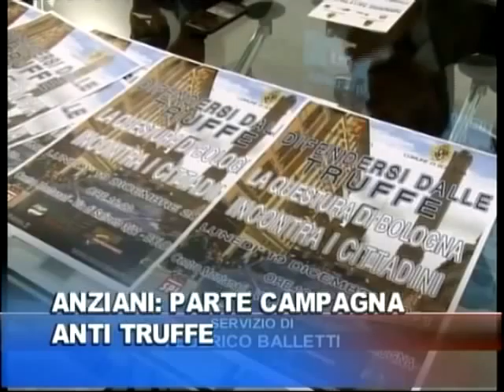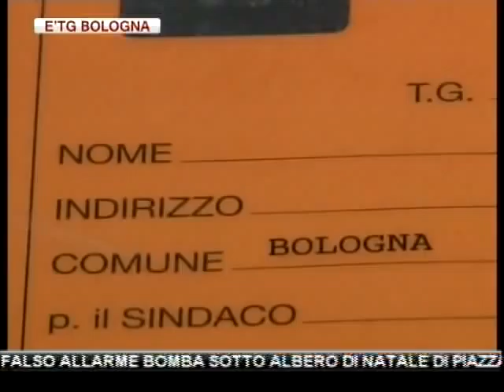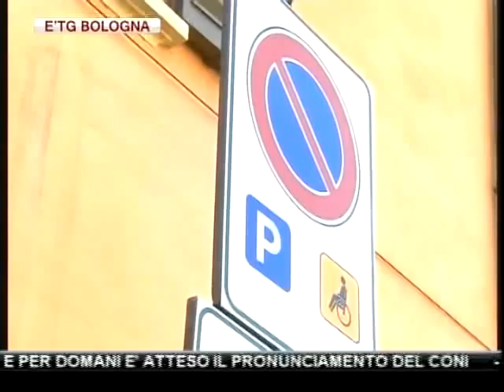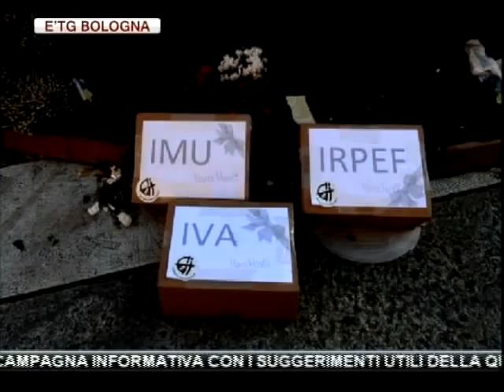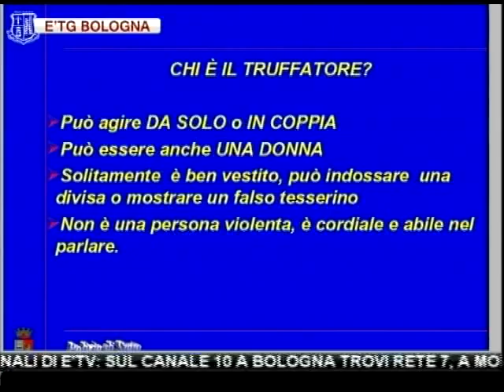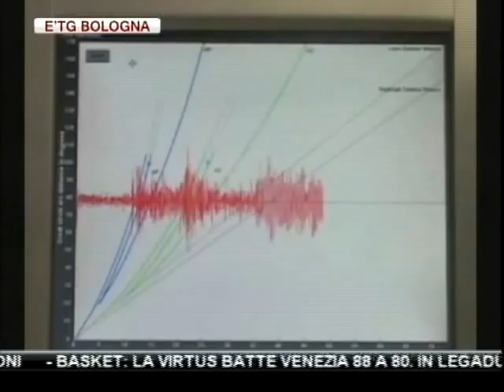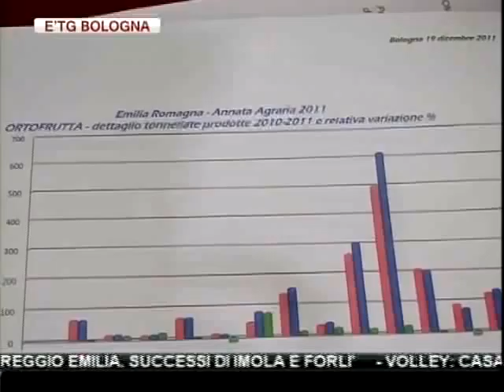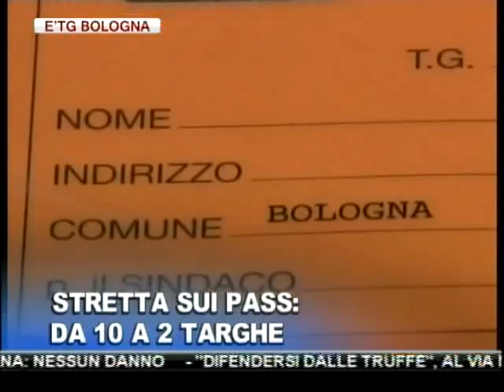etg Bologna 19 12 2011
LIEVE SCOSSA DI TERREMOTO IN APPENNINO TRA L'EMILIA ROMAGNA E LA TOSCANA: NESSUN DANNO

"DIFENDERSI DALLE TRUFFE", AL VIA NUOVA CAMPAGNA INFORMATIVA CON I SUGGERIMENTI UTILI DELLA QUESTURA

FALSO ALLARME BOMBA SOTTO ALBERO DI NATALE DI PIAZZA NETTUNO: RECUPERATI DIVERSI PACCHETTI CONTRO LA MANOVRA DELLA BCE. SUL POSTO GLI ARTIFICIERI

SCATTA L'OPERAZIONE "SALVATAGGIO" PER LA PISCINA STERLINO: DUE OFFERTE D'ACQUISTO IN BALLO E PER DOMANI E' ATTESO IL PRONUNCIAMENTO DEL CONI

BASKET: LA VIRTUS BATTE VENEZIA 88 A 80. IN LEGADUE PERDONO CONAD BOLOGNA E TRENKWALDER REGGIO EMILIA. SUCCESSI DI IMOLA E FORLI'

VOLLEY: CASA MODENA VINCE 3 A 1 A LATINA MENTRE LE RAGAZZE DELLA LIU JO SUPERANO PAVIA CON UN NETTO 3 A 0